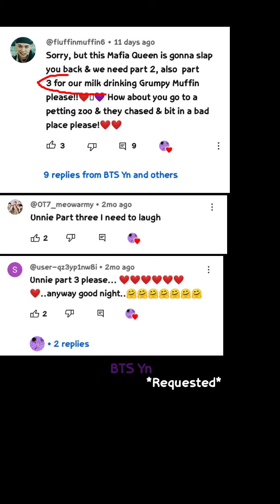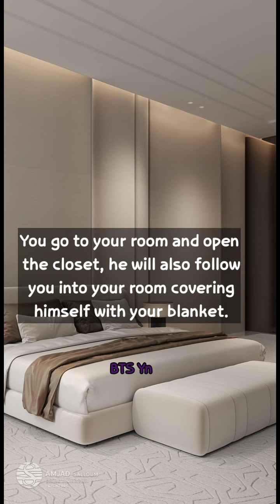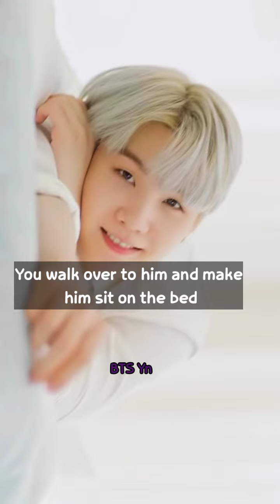BTS Imagine - When a hungry cat sneaks into your house in the middle of the night 3/3